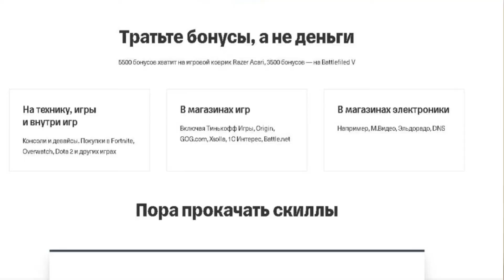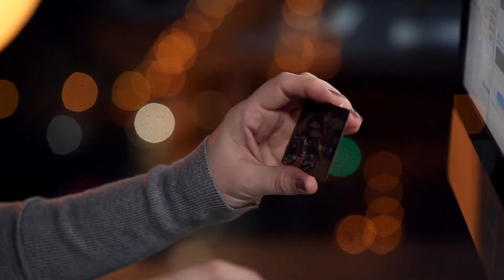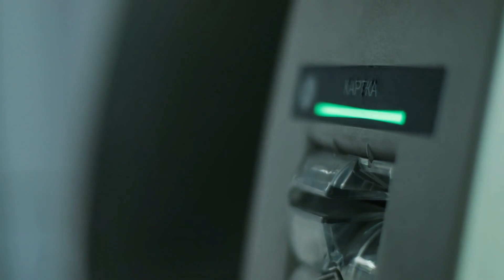Дебетовая карта Тинькофф ALL Games. Лучшая карта для Геймера